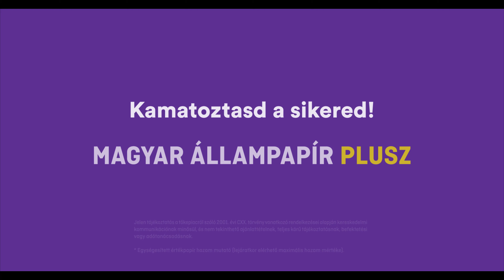Magyar Állampapír Director's cut